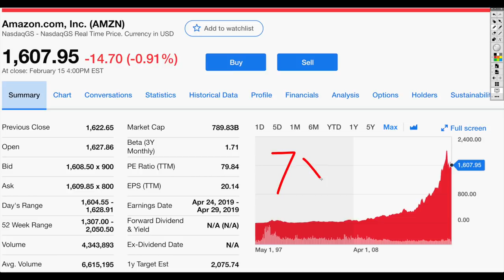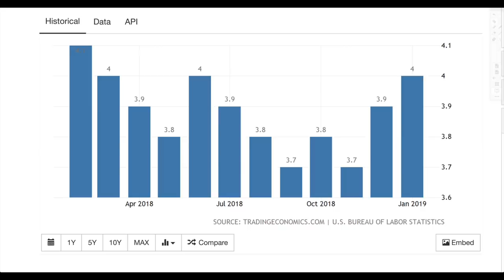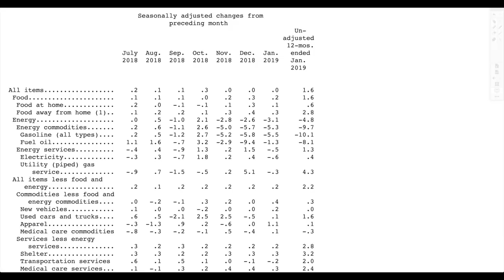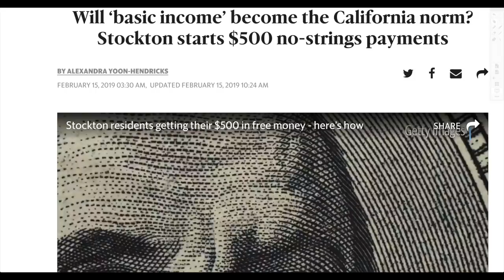7 Reasons Why the U.S. Economy Is Awesome! Dow 100,000?